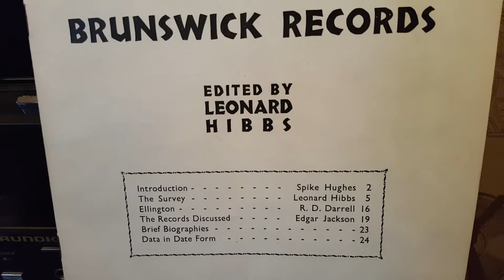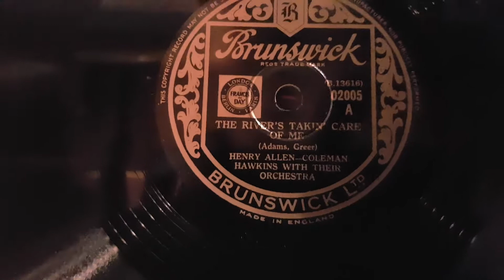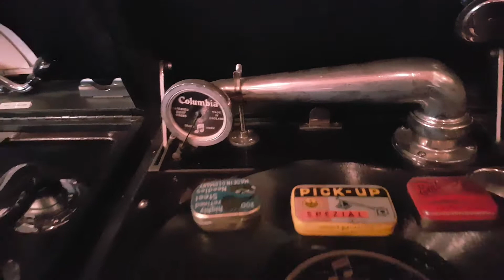Volkmars Schellackgruss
Straddle The Fence mit The Chocolate Dandies um 1928 Bestandteil des Brunswick Albums "A Short Survey Of Modern Rhythm"